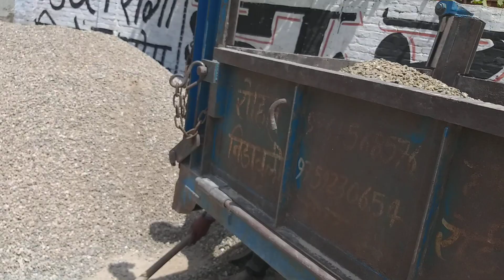Steeltrac 18 ka damm dekho.le gaya troli.